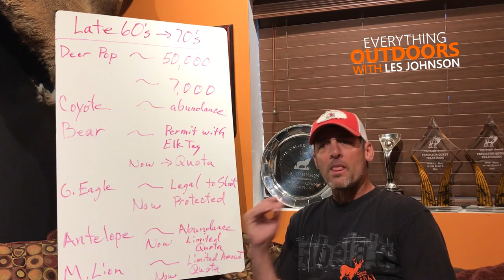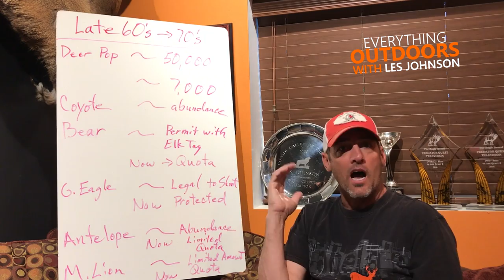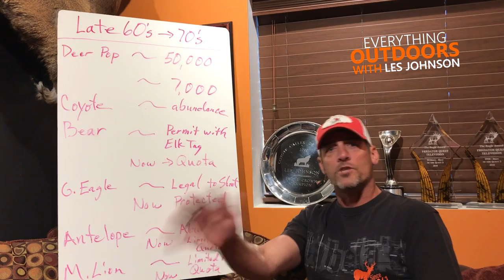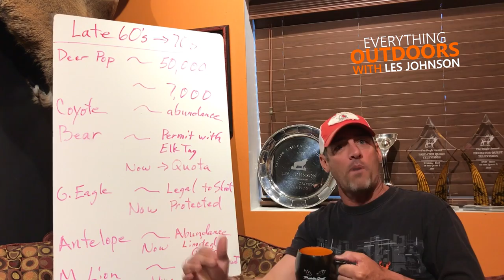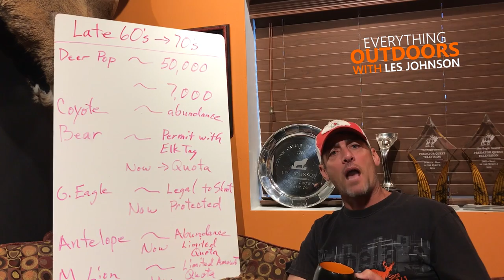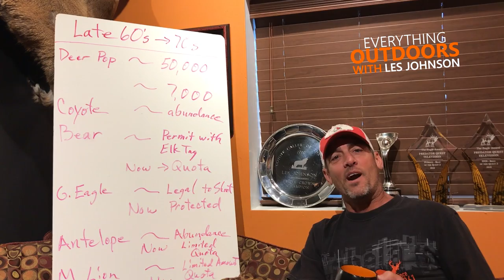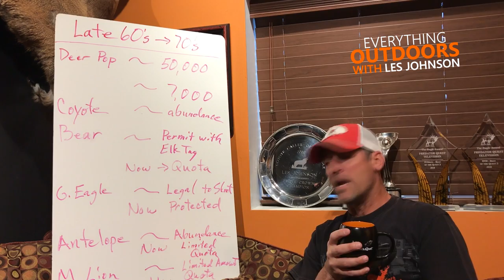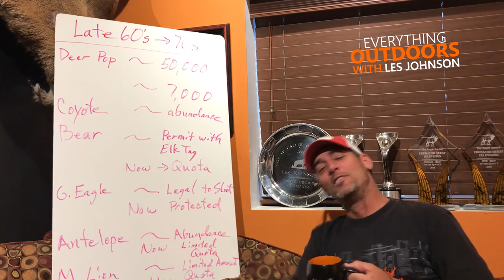Predator Versus Prey Populations! Western Big Game Numbers are Going Down!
Predator Control and Predator Population! Predator Versus Prey Populations! Then Vs. Now! Western Big Game Numbers are Going Down!  Get an understanding of predator control, prey species and depredation. Hear about Coyote population,bear population, golden eagle population, mountain lion population and deer population, antelope populations then versus now. It's not about habitat!

Les Johnson

My background and skill is in calling predators such as coyotes, bobcats, fox, and raccoons. I also enjoy a host of other activities and invite you to view my lifestyle.
Welcome to Everything Outdoors with Les Johnson and thank you for viewing!
Les Johnson

If you’d like to get to know me better go

Burris 4.5 – 14 x 42mm Predator Quest Signature Series Scope with E1 Reticle:

Please check out a few of Everything Outdoors With Les Johnson’s popular uploads:

- This video shows me skinning a coyote in the field. Graphic!!!

This video shows the Evolution of my company Predator Quest.

- This video shows me hunting coyotes around the cattle.